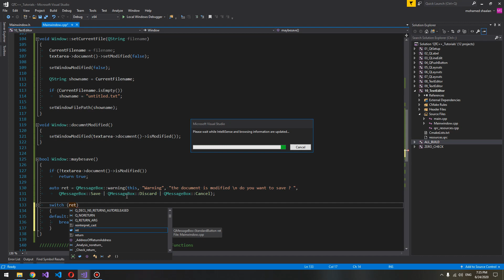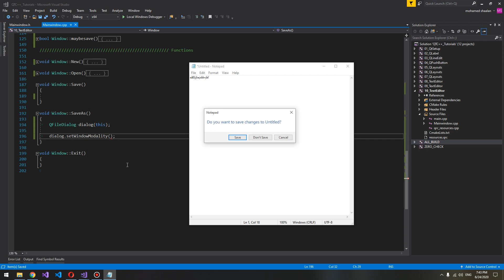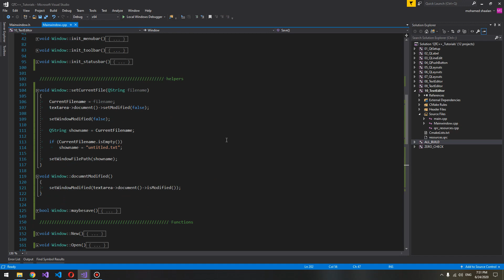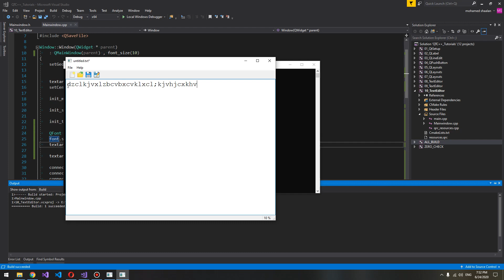visual c++ Qt 10: Text Editor Example part 3